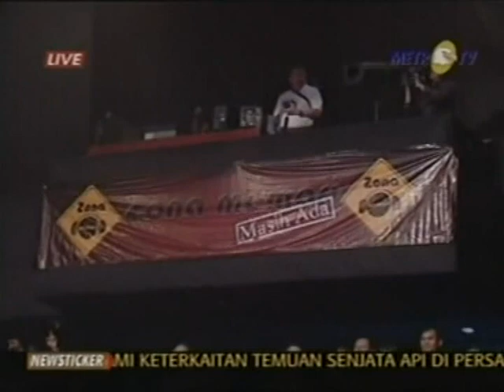SYS NS - ZONA MEMORI MARET 2010 - MUS MUJIONO & UTHA LIKUMAHUA